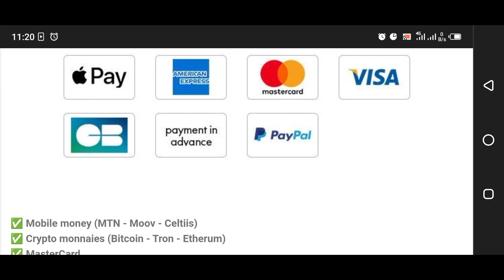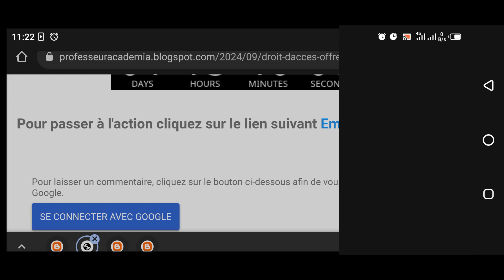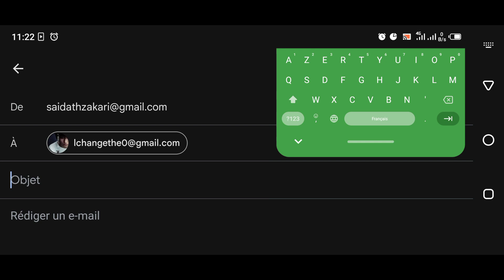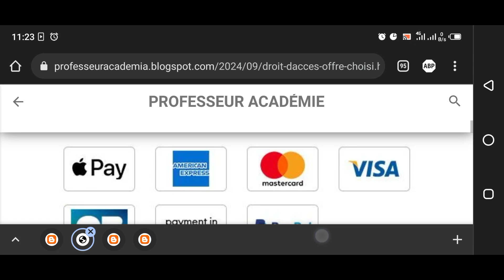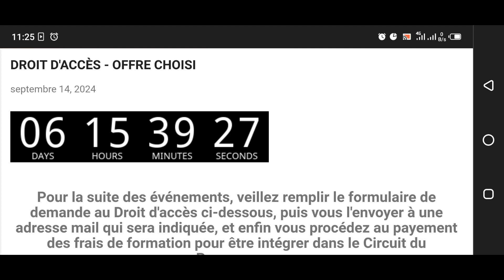COMMENT OBTENIR SON ACCÈS ILLIMITÉ ? (Prog Électro 2.0 - Part 04)